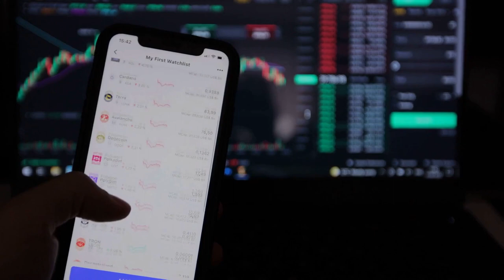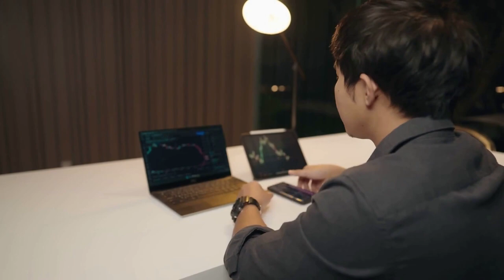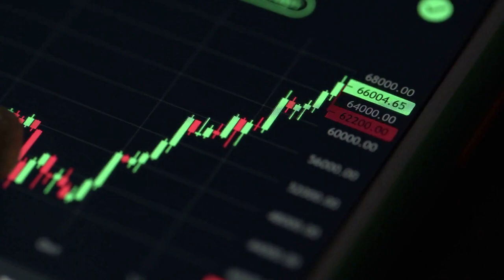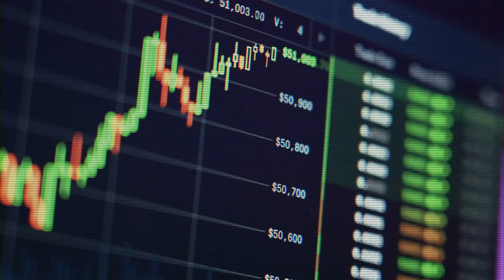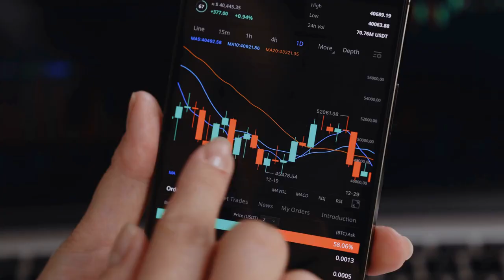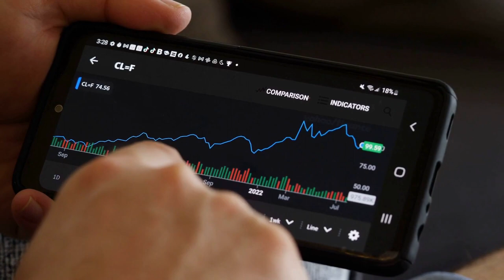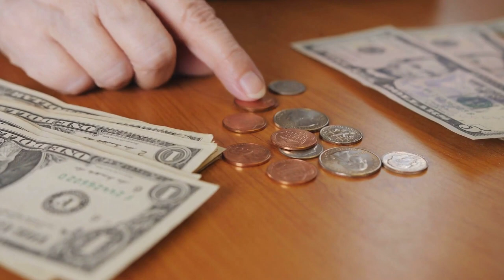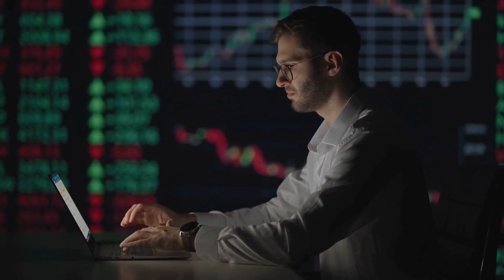Arbitrum ARB Price Latest News Today Technical Analysis - Price Now! Arbitrum Price Prediction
Arbitrum ARB Price Latest News Today Technical Analysis - Price Now! Arbitrum Price Prediction In this video I talk about the Arbitrum ARB Cryptocurrency price and carry out a technical analysis. I also talk about our Arbitrum Elliott Wave count and discuss where the price could be going next.